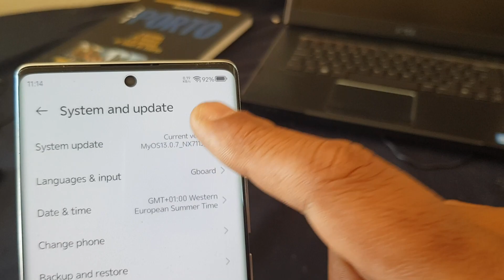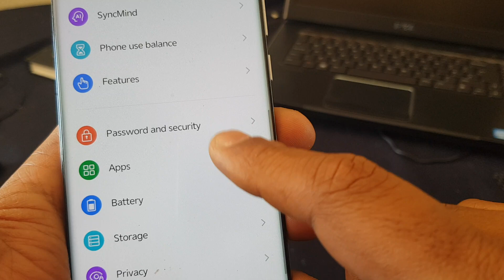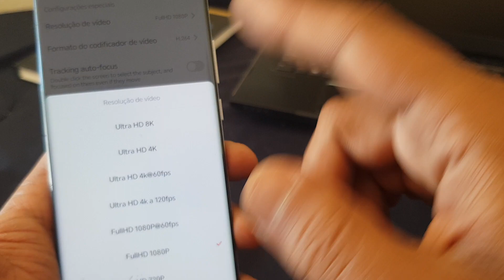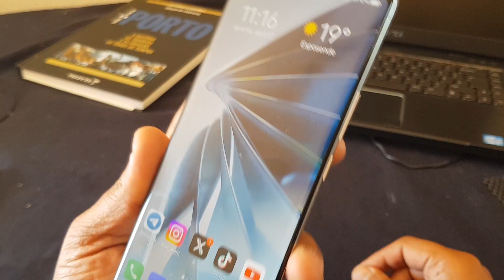nubia z50 impressionante